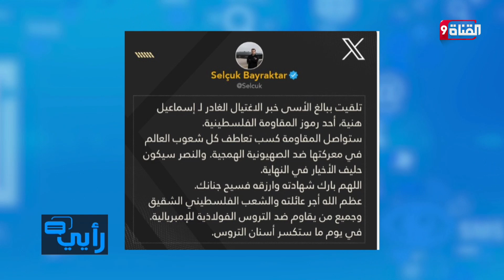كلمــات مؤثرة من صهر أردوغان